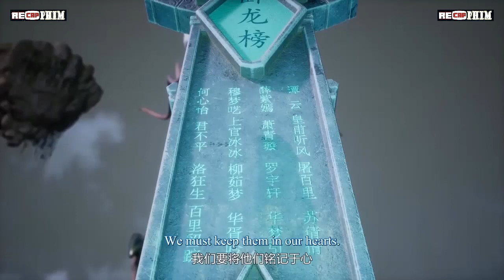TIÊN ĐẠO QUỶ DỊ TẬP 13 + 14 | THẦN THÔNG - THANH VÀ KHÂU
0:00:00 ĐẠI TIÊN ĐẠO QUỶ DỊ TẬP 13: THẦN THÔNG
1:34:00 ĐẠI TIÊN ĐẠO QUỶ DỊ TẬP 14: THANH VÀ KHÂU